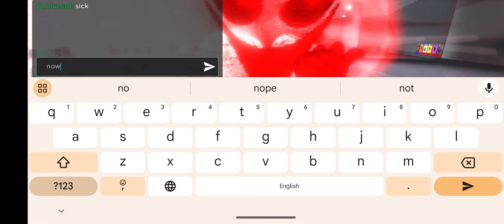RLD Recreations RP: Entities